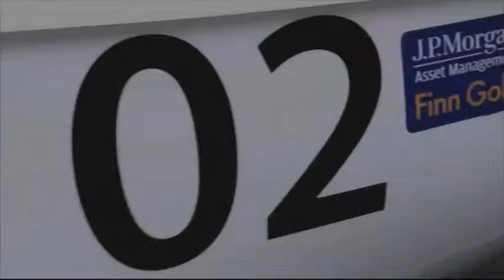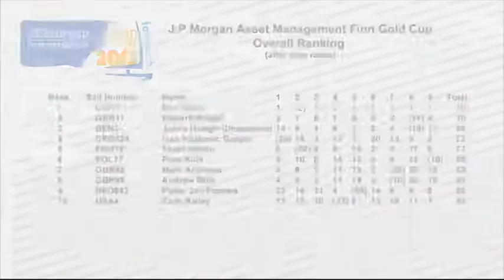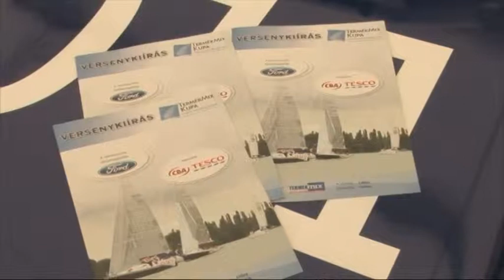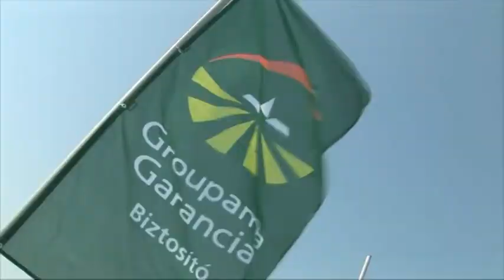h2o magazin 2012/2. adás /2012.07.03. Sport1/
- Erste Privat Banking - Dragon Flottabajnokság
 - 16. Generali Bankár Kupa
 - Finn VB
 - Fehér Szalag - Mitsubishi Nagydíj
 - Termék Mix Kupa
 - Groupama - Horváth Boldizsár Emlékverseny

Adás időpontok:
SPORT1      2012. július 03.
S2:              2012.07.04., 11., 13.